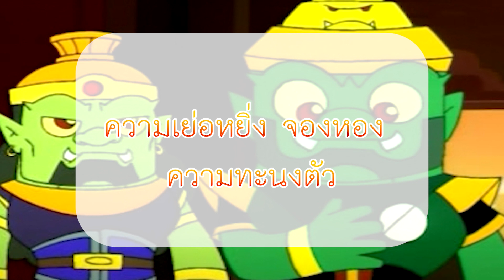ศัพท์น่ารู้ จากเรื่อง รามเกียรติ์ ตอนที่ 5 อหังการ 3 ภพ l รามเกียรติ์ มินิแอนิเมชัน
กลับมาอีกครั้งกับ "ศัพท์น่ารู้จากเรื่อง รามเกียรติ์ มินิแอนิเมชัน" ในตอนที่ 5 นี้ เราจะยกคำศัพท์จากตอน "อหังการ 3 ภพ" มาให้ชมกันครับ
   และอย่าลืมกด Subscribe และกดกระดิ่งแจ้งเตือน เพื่อที่จะได้รับชมคลิปใหม่ ๆ ก่อนใครนะครับ